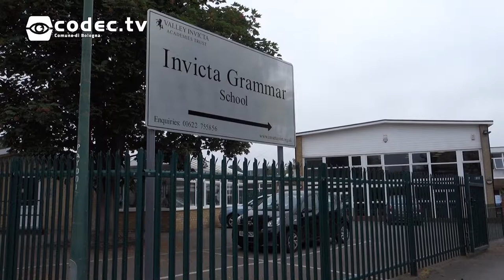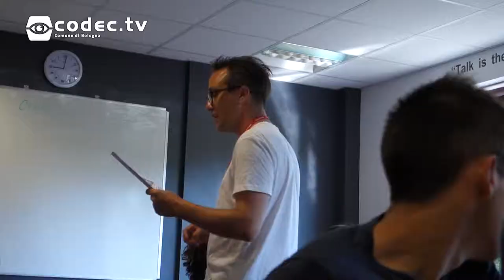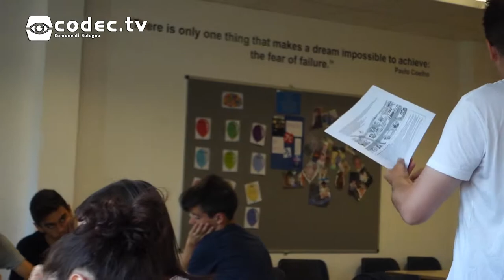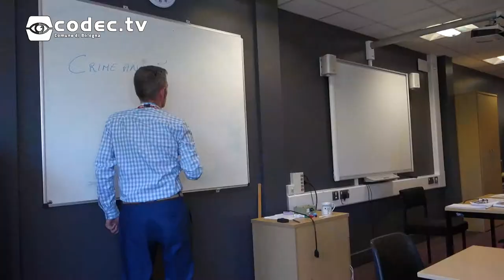Giramondo 2018 || Soggiorno di studio a Maidstone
I ragazzi in viaggio a Maidstone dal 8 al 22 luglio 2018.